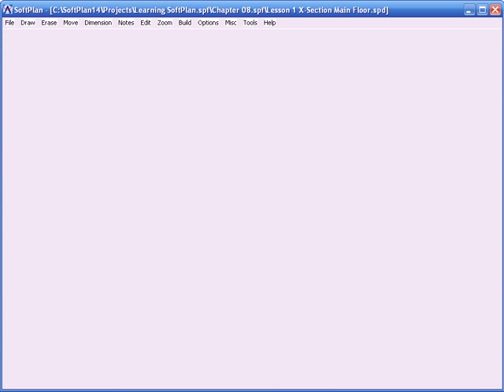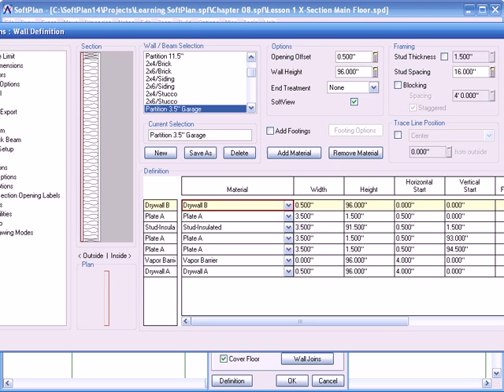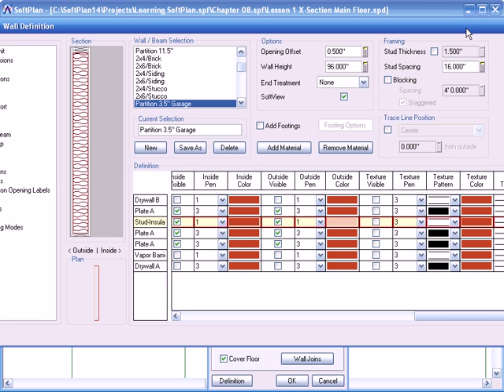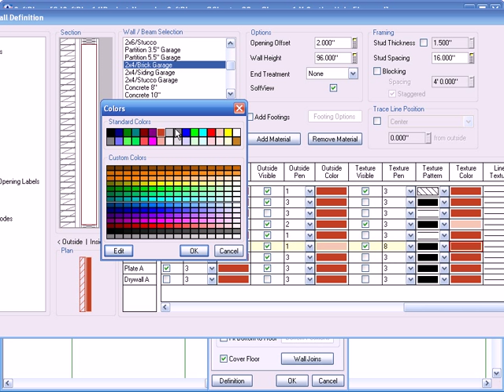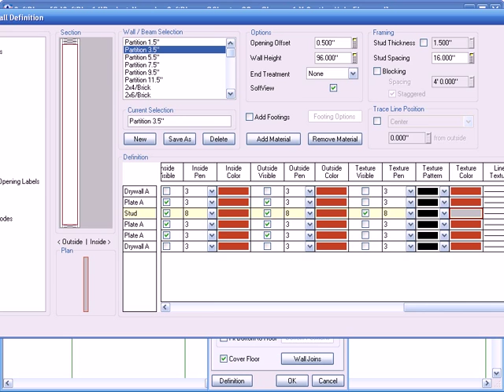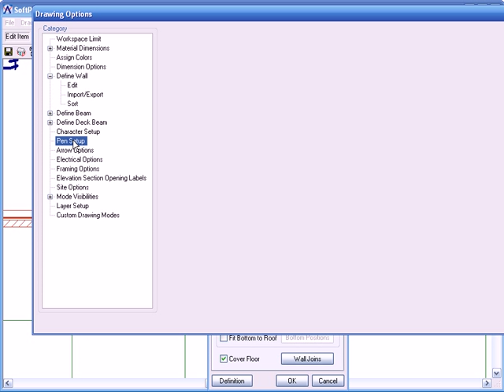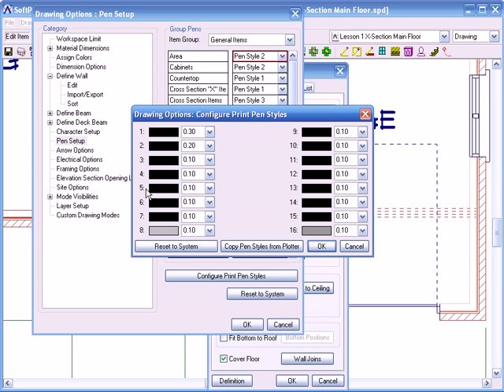softplan intermediate adding textures inside of walls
softplan intermediate adding textures inside of walls howto place batt insulation inside of exterior walls and put solid gray walls inside of interior walls